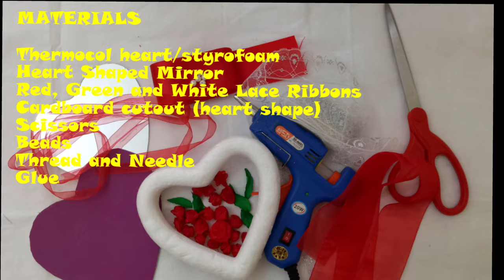Heart Shaped Mirror Wall Hanging...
This video shows how to make Heart Shaped Mirror Wall Hanging.